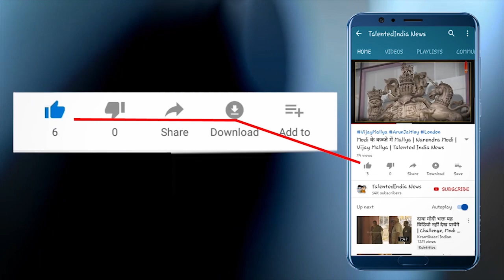Maharashtra में Traffic Rules तोड़ने पर नहीं कटेगा 10000 का चालान | Motor Vehicle Act 2019 | TNT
महाराष्ट्र सरकार ने बुधवार को एक बड़ा फैसला किया है। महाराष्ट्र में नया परिवहन कानून लागू नहीं होगा | महाराष्ट्र के मंत्री ने केंद्रीय मंत्री नितिन गडकरी को एक पत्र लिखा है जिसमे फैसले पर पुनर्विचार करने की मांग की है | चुनाव से पहले इसे महाराष्ट्र सरकार का बड़ा दाव माना जा रहा है, जिससे जनता सरकार के खिलाफ ना  हो |